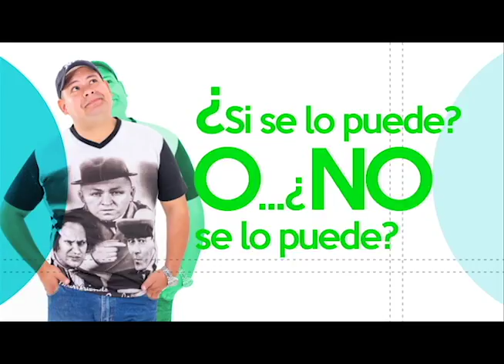"SI SE LO PUEDE O NO SE LO PUEDE" - 14 NOVIEMBRE